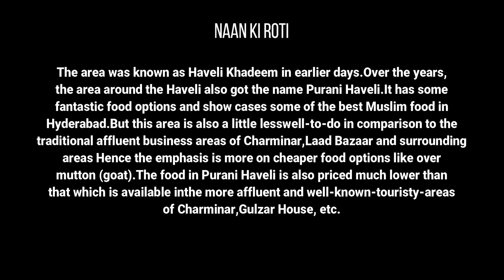Naan Ki Roti in Authentic Hyderabadi Style | By Master Shaik Abbu | HYDERABADI ANDAAZ | ABDUL MOIZ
The Hyderabadi naan, popularly known as 'Char koni naan' or 'Naan ki roti', is known to have originated in Purani Haveli. On both sides of the road, you'll find an array of these naan shops selling just bread and nothing else. It's just so heartening to see these old traditions still being maintained in Hyderabad and not getting diluted or fizzled out.

Purani Haveli's known to be the place or origin of the square or char koni naan in Hyderabad. The place gets its name from the Haveli which was built for the Nizam of Hyderabad Sikander Jah III. It's located in the Old City of Hyderabad, which is a little further away from Charminar.

The area was known as Haveli Khadeem in earlier days. Over the years, the area around the Haveli also got the name Purani Haveli. It has some fantastic food options and showcases some of the best Muslim food in Hyderabad. But this area is also a little less well-to-do in comparison to the traditional affluent business areas of Charminar, Laad Bazaar and surrounding areas. Hence, the emphasis is more on cheaper food options like beef over mutton (goat). The food in Purani Haveli is also priced much lower than that which is available in the more affluent and well-known-touristy-areas of Charminar, Gulzar House, etc.

MY GEARS :-

CAMERA
MIC
SOUND EFFECTS